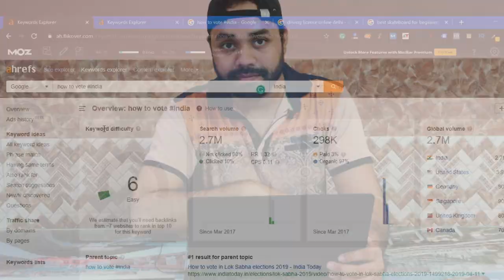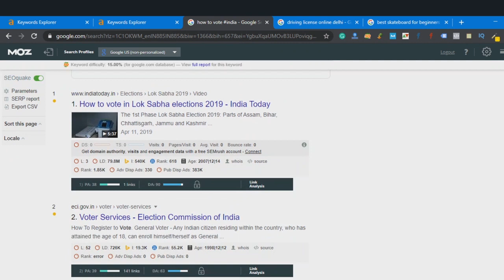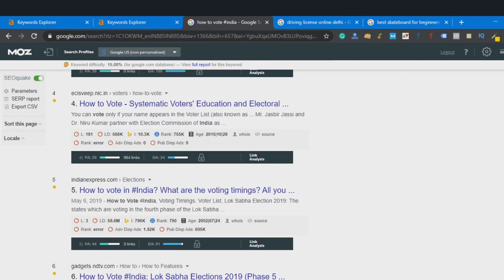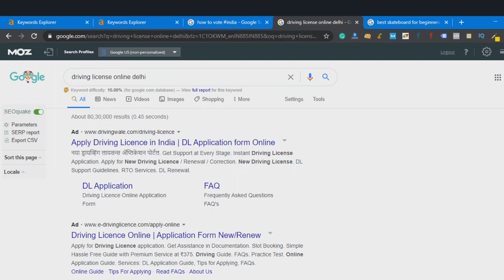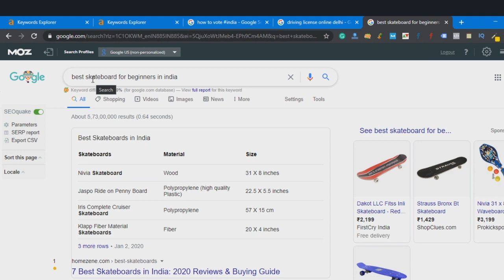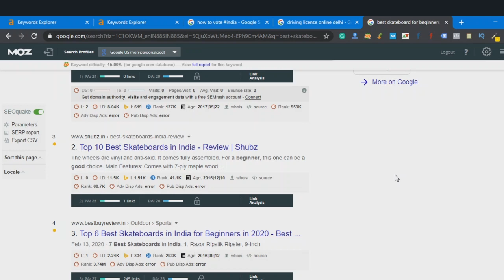Know Why Low Competition Keyword Is Not Ranking? | Target Keywords That Rank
Know why your website is not Ranking on low competition keywords in google, there can be many reasons that a website doesn't rank on keywords but in most of the cases the common problem is wrong keywords are selected. It is really important to understand the intent behind the keyword before writing about it.

★ Some Basics Of Keyword Research For Beginners ★

Tool Used In This Video ⩥ Ahref

In this video i will talk about a very common problem that most SEO beginners face :- Keyword Not Ranking In Google. This Problem can be cause by many issues but in this video i will talk about two main problem that are :-

1. Wrong Keyword Is Selected.
2. Bad or Poor Quality Content.

► Bad Keywords - These are the keywords that have low difficulty but you still cant rank on these keywords because you can't full full the keyword's intent.
► Good Keywords - These are the keywords that are long tail keywords and you can easily rank on these keywords if your content is good.
►Later in this video i will also talk about how you can improve the quality of you content and how you can outrank your competitors using good quality and information rich content.

• What To Do If Your Keywords Don't Rank In Google.
• My Article Dont Appear In Google.
• My Keyword Is Not Ranking In Search Result.
• How To Identify Bad Keywords For Seo.
• How To Find Good Keywords For Seo.
• How To Know Intent Behind Keywords
• How To Know If You Can Rank On A Keyword.

⏩ Video Timeline

00:00 Intro
01:25 Problem 1 - Wrong Keyword Is Selected
03:46 Example Of A Bad Keywords For Seo
05:25 Example Of A Good Keywords That Will Surely Rank
07:36 Problem 2 - Poor Quality Content
10:10 For Extra Help Follow On Instagram